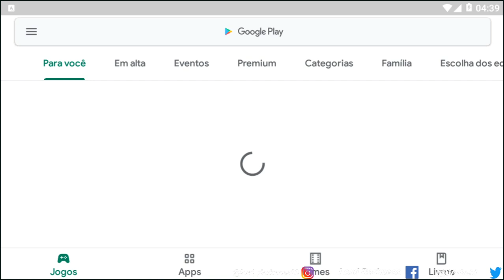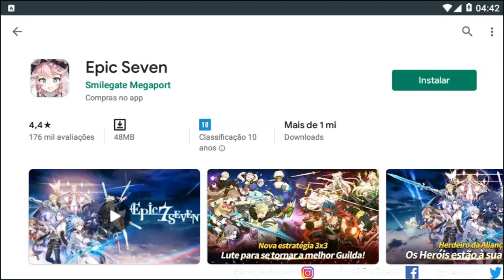The Alchemist Code - Falando Sobre...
O pináculo dos RPGs japoneses de estratégia móvel desfrutados por milhões de pessoas no Japão, THE ALQHMIST CODE traz uma mistura agradável de elementos táticos genuínos e uma infinidade de conteúdo de alta qualidade - de intensas animações em 3D a impressionantes cutscenes em estilo anime, além de excelente música e voz agindo!

Jogue suas cartas certas - domine o poder arcano da Alquimia e altere o destino do mundo!

RPG DE ESTRATÉGIA COMPLETA
* Sistema clássico de batalha baseado em turnos com movimento baseado em grade
* Comande unidades estratégicas em terrenos 3D, considere a diferença de elevação e orientação para virar a maré das batalhas

PERSONALIZAÇÃO DO CARÁTER PROFUNDO
Convocar, colecionar e evoluir mais de 50 personagens maravilhosamente desenhados
* Dominar uma ampla seleção de Classes de Empregos, desbloquear novas habilidades e equipamentos

JOGUE COM E CONTRA AMIGOS
* Cooperativa multijogador 4P em tempo real - Desafie masmorras de alto nível com 3 outros jogadores
* Coloque suas habilidades para o teste na Arena! Lute contra outros jogadores para subir no Daily Arena Rankings e ser recompensado

CONTEÚDO EXPANSIVO RICO
* Continue a revigorar as aventuras e atravesse paisagens únicas
* Aceite missões e desafios emocionantes diariamente e obtenha recompensas fantásticas
* Descubra personalidades de personagens intrigantes, contando histórias e quests

APRESENTAÇÃO DA HISTÓRIA

A Arte Proibida da Alquimia trouxe destruição e um mundo dividido por diferentes ideais.

Foi selado na escuridão pelos Sete Reinos de Babel ...

No entanto, seu selo mostrou sinais de enfraquecimento, sinalizando uma eminente prefiguração do que está por vir.

Concedida com o poder da Alquimia, que prevalecerá e trará uma mudança no mundo? Onde sua vontade o levará e como o mundo o julgará?

- A Vontade da Humanidade está meramente à mercê das Pedras dos Deuses -

Seja um Padrim patrocine o canal com a quantidade que você achar justo:

Grupo do WhatsApp para interagir com mais jogadores ou falar comigo.

Twiter: @UArkaid